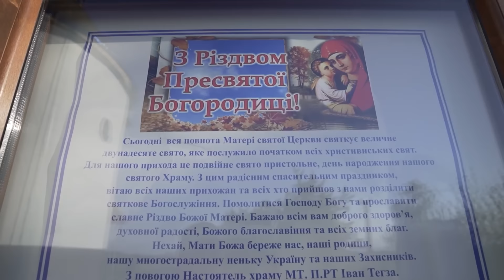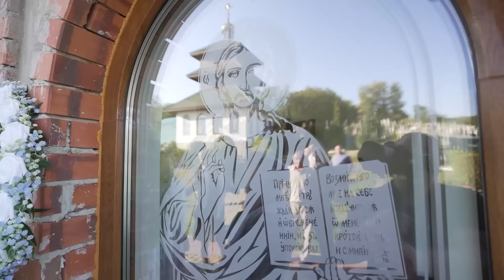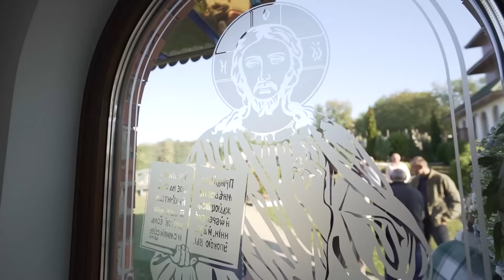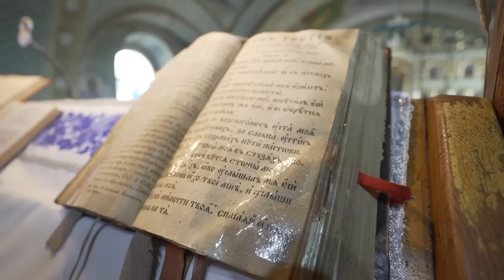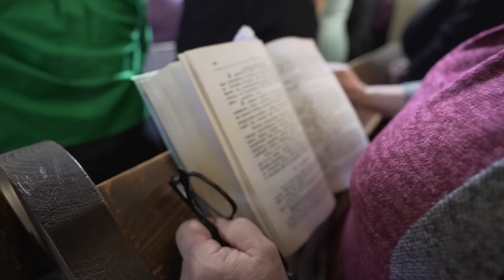Церква Різдва Богородиці с Ільниця Новоселиця